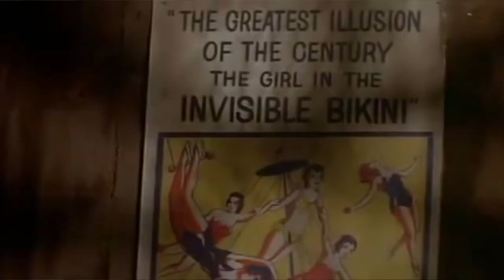Dark Corners - Ghost in the Invisible Bikini: Review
When a pretty ghoul trades in her bed sheet for a bikini! We review Ghost in the Invisible Bikini

Summary: Hiram Stokley is a recently deceased corpse who learns that he has 24 hours to mastermind and perform one good deed in order to get into Heaven, so he enlists the help of his long deceased girlfriend Cecily, a ghost, to stop his greedy lawyer, Reginald Ripper and his henchman J. Sinister Hulk from claiming his estate for themselves and protecting his eligible heirs, Chuck, Lili, Hiram's cousin Myrtle, and her son who brings his beach party friends up at the mansion for a pool party while Reginald Ripper also employs his daughter Sinistra, and J. Sinister Hulk's slow-witted associates Chicken Feather and Yolanda to help them terrorize the teens, while dopey biker Eric Von Zipper and his Malibu Rat Pack bikers also get involved in pursuing Yolanda for a share of the estate.

Directed and Edited by Graham Trelfer @thelcw